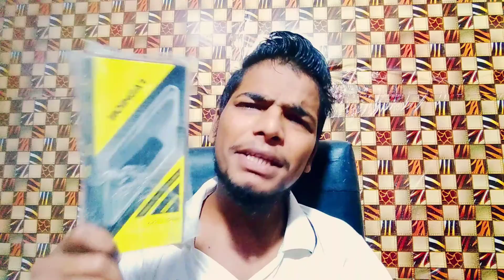PAK Vs Australia first T-20 ..my review